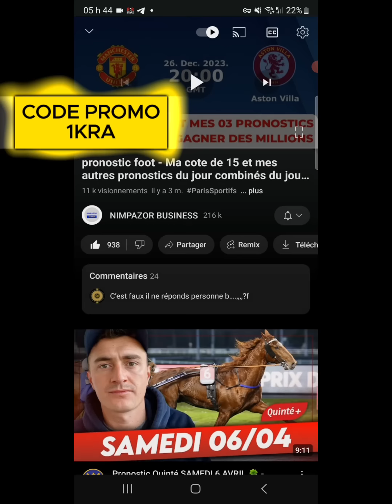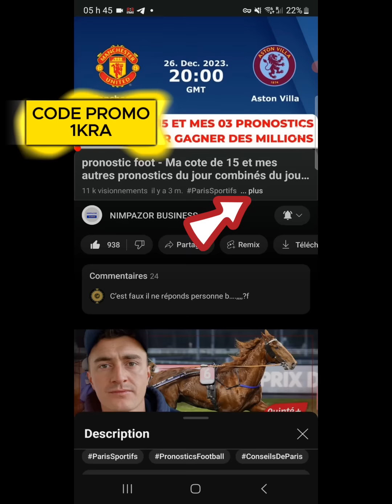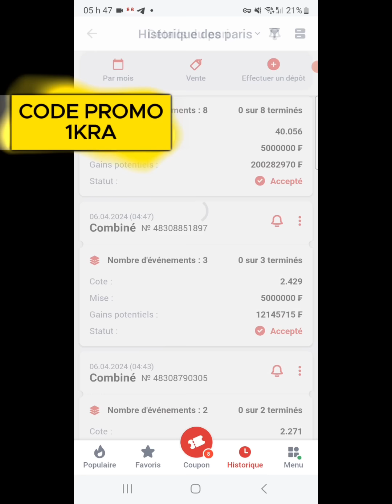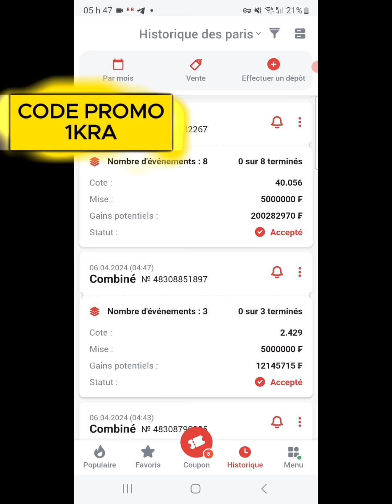pronostic foot - Ma cote de 40 et 03 autres pronostics du jour combinés du jour pour gagner 1xbet.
🔥 Pronostics Football Quotidiens | Analyses de Matchs | Conseils de Paris | Cotes de Paris 🔥

Bienvenue sur NIMPAZOR PRONO ! Votre source incontournable pour des pronostics football quotidiens pointus et des conseils de paris gagnants. Notre équipe d'experts passionnés de football met tout en œuvre pour vous offrir des analyses approfondies des matchs à venir afin de vous aider à prendre des décisions éclairées.

💡 Dans chaque vidéo, nous passons en revue les statistiques clés, les performances passées des équipes et les dernières actualités pour vous fournir les meilleurs pronostics du jour. Nos stratégies de paris éprouvées vous permettront d'optimiser vos mises et de maximiser vos chances de succès.

MES PRONOS SONT LES SUIVANTS:
PRONOSTIC BRIGHTON VS ARSENAL
PRONOSTIC HEIDENHEIM VS BAYERN MUNICH
PRONOSTIC BORUSSIA DORTMUND VFB STUTTGARD
PRONOSTIC  CRYSTAL PALACE VS MANCHESTER CITY
PRONOSTIC FULHAM VS NEWCASTLE
PRONOSTIC  LUTON TOWN VS BOURNEMOUTH
PRONOSTIC RC LENS VS LE HAVRE AC
PRONOSTIC PSG VS CLERMONT

🏆 Que vous soyez un parieur chevronné ou un novice dans le monde des paris sportifs, notre objectif est de vous offrir une expérience enrichissante et divertissante. Nous sommes ravis de partager nos connaissances avec vous et de vous accompagner dans votre parcours de parieur gagnant.

Recevez des mises à jour régulières avec nos analyses de matchs approfondies et nos conseils pour améliorer vos stratégies de paris.

🗣️ Nous sommes impatients de vous compter parmi notre communauté grandissante de passionnés de football et de parieurs aguerris. Vos commentaires et suggestions sont les bienvenus ! N'hésitez pas à partager vos réflexions dans la section commentaires et à nous proposer des matchs que vous aimeriez voir analysés.

🙏 Merci de nous avoir rejoints et à très bientôt pour de nouvelles prédictions de matchs passionnantes !